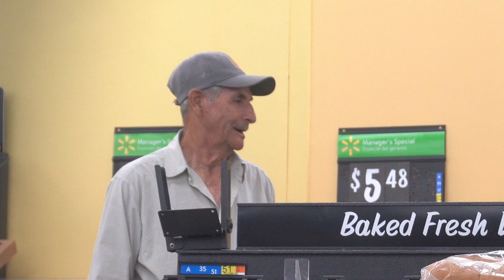Asking People To Hold My C*ck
Gly